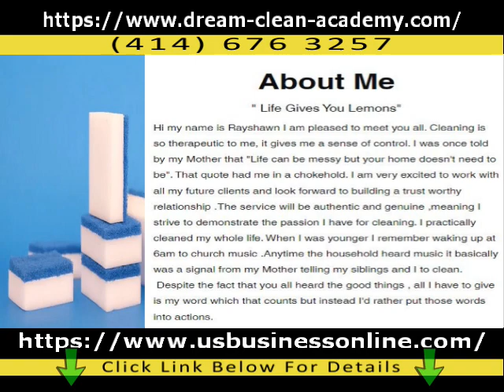Dream Clean Academy / Affordable Cleaning Services In Glendale WI 53209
If you are interested to find out more about Affordable Cleaning Services in Glendale WI 53209, you must check out

The video is presenting Affordable Cleaning Services in Glendale WI 53209 valuable information but also try to cover the following subject:

So you would like to find out more about Affordable Cleaning Services in Glendale WI 53209, I did too and here's the video that I created around this topic.
Affordable Cleaning Services in Glendale WI 53209 intrigued me so I did some research and created this YouTube video .
If you were searching for more info about Professional Move In and Out Cleaning in Glendale WI 53209 or Reliable Deep Cleaning in Glendale WI 53209 did this video aid?
 Possibly you want to comment listed below and let me know what else I can assist you with or info on Affordable Cleaning Services in Glendale WI 53209.